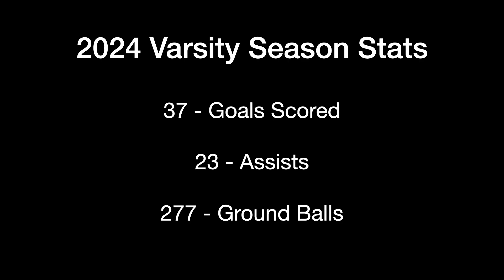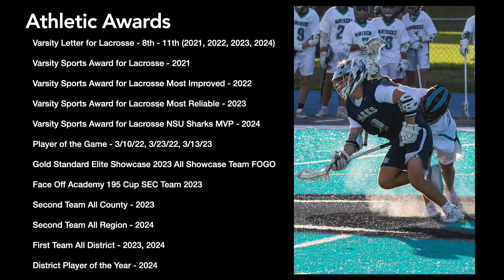Nicholas Wallace 2025 FOGO Junior Varsity Season Highlights 2024